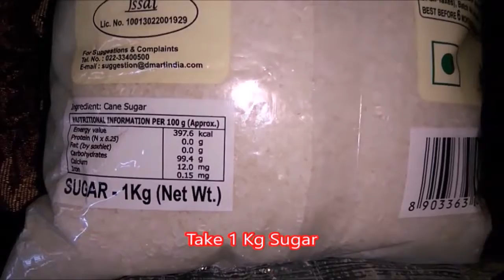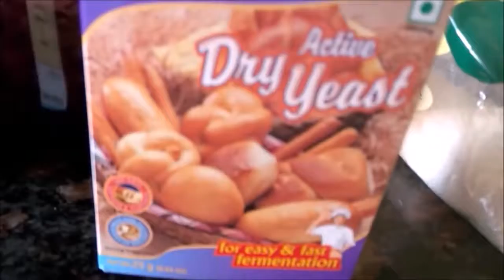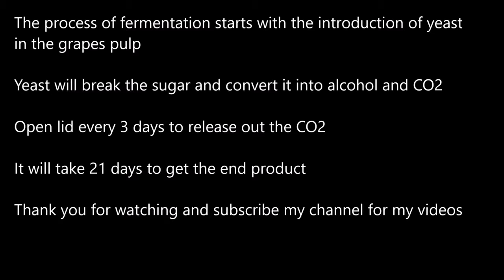DIY Wine Making - How to Make Your Own Wine - 5 Minutes to Homemade Wine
Make your own wine! DIY Easy wine making directions. You can do this! Practically FREE WINE! Gallons of it! You choose the flavor and the strength ... Check it out